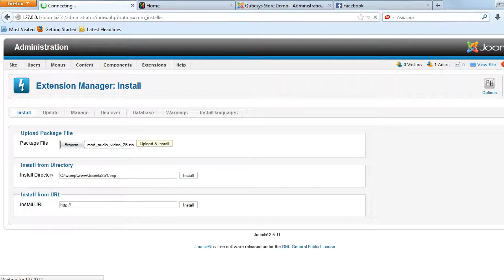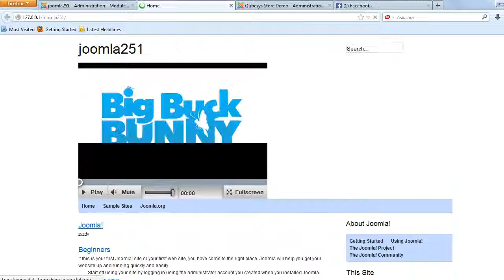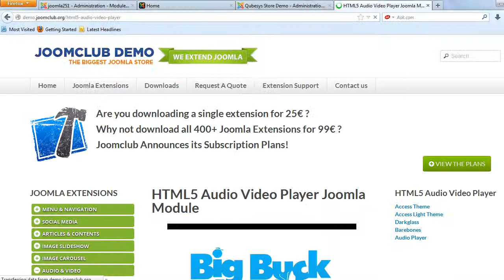HTML5 Audio Video Player Joomla Module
HTML5 Audio Video Player is a great module to showcase your videos and audios. All you need to do is, define the video images and video URLs for video player and mp3 and ogg file path for audio player. Highly configurable and backed with a 24x7 Customer Support package. This module is cross browser compatible and works on all the modern browsers. Bug Free and works great! Compatible with Joomla 1.5.x , 2.5.x , 3.x.x , 3.2.x. The Downloads Access and Extension Support is valid for 6 months from the date of purchase.